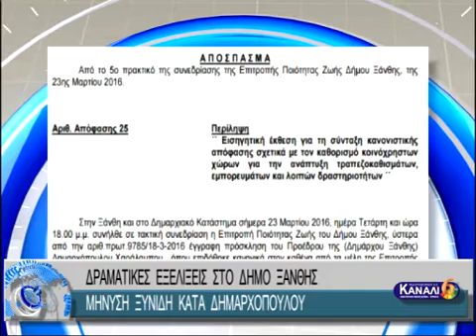ΔΡΑΜΑΤΙΚΕΣ ΕΞΕΛΙΞΕΙΣ ΣΤΟ ΔΗΜΟ ΞΑΝΘΗΣ, ΜΗΝΥΣΗ ΞΥΝΙΔΗ ΚΑΤΑ ΔΗΜΑΡΧΟΠΟΥΛΟΥ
ΔΡΑΜΑΤΙΚΕΣ ΕΞΕΛΙΞΕΙΣ ΣΤΟ ΔΗΜΟ ΞΑΝΘΗΣ, ΜΗΝΥΣΗ ΞΥΝΙΔΗ ΚΑΤΑ ΔΗΜΑΡΧΟΠΟΥΛΟΥ 9-9-2016